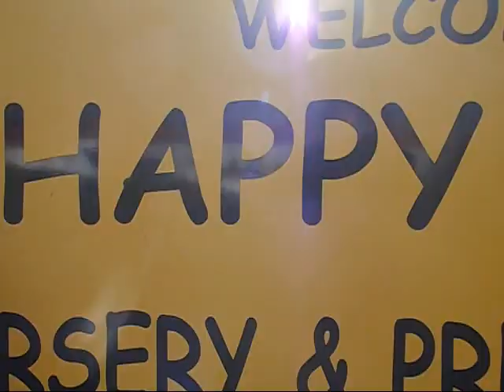RainFall Deleted Scenes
These are the deleted scenes of our music video 'RainFall' hope you enjoy the video as much as we did making the film!!!